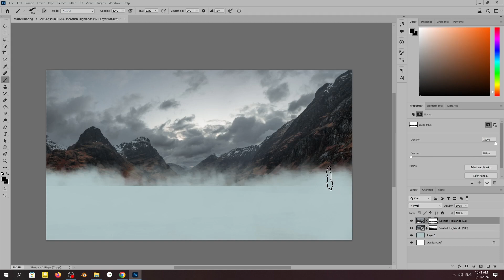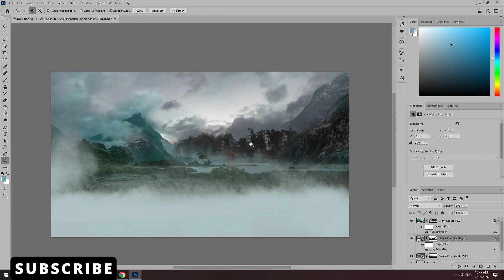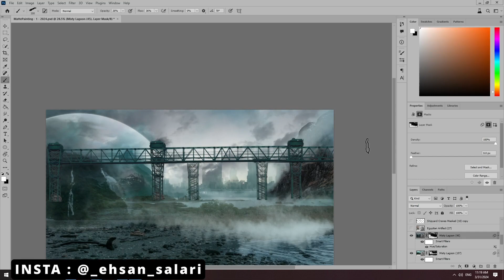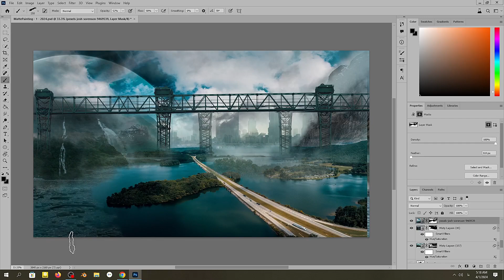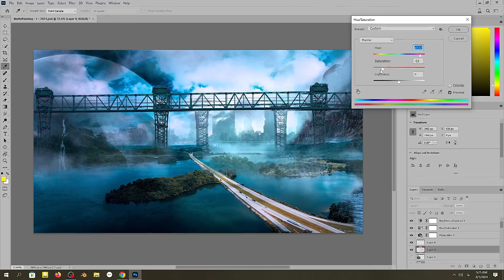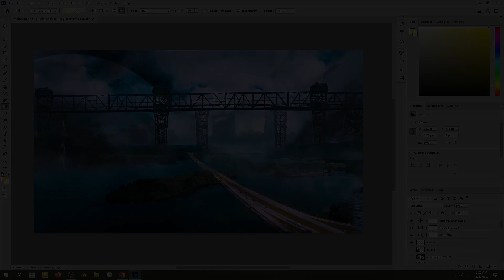photoshop matte painting tutorial/photoshop matte painting/photoshop environment painting tutorial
Designing and painting the matte environment using the combination of images in Photoshop as a time lapse.